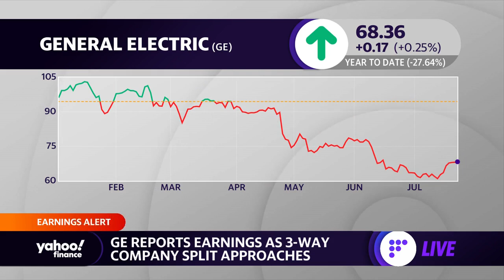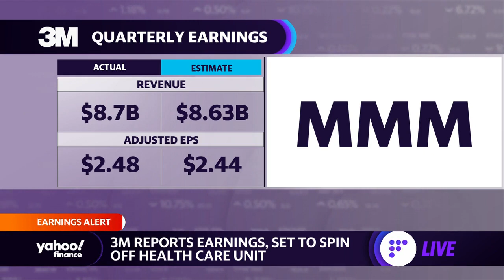General Electric posts blowout earnings, 3M to spin off health care unit